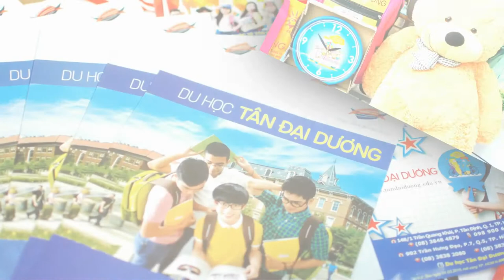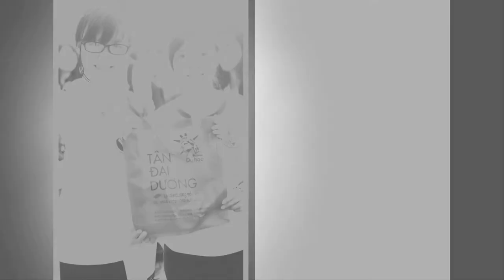Các bạn HS trường THPT Nguyễn Thái Bình tại buổi tư vấn tuyển sinh của TDD